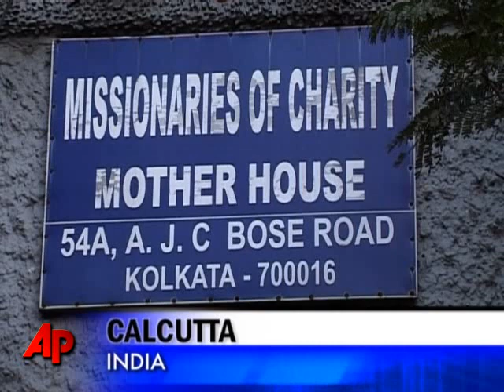India Remembers Mother Teresa on Birth Centenary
Mother Teresa was born 100 years ago Thursday. In her adopted country India there was a special mass at the headquarters of her charity order, and other celebrations to mark the start of her birth centenary year. (Aug. 26)